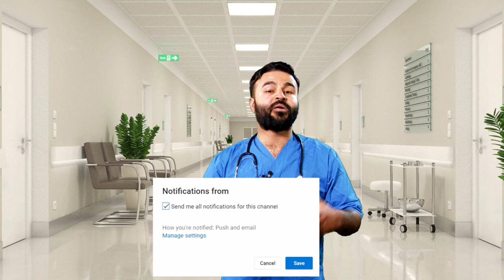همیشه دلجوشی و جگرسوزی دارم، چرا؟| داکتر قیس نیکزاد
چرا جگرسوز و دلجوش می شویم؟